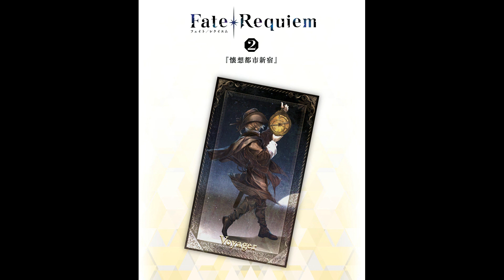Board Games of the Apocalypse: Shop Theme Song (Fate/Requem X Fate/Grand Order OST)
Fate/Grand Order Original Soundtrack IV
Disc 3, track 21 - Board Games of the Apocalypse: Shop Theme Song
Composed by Keita Haga